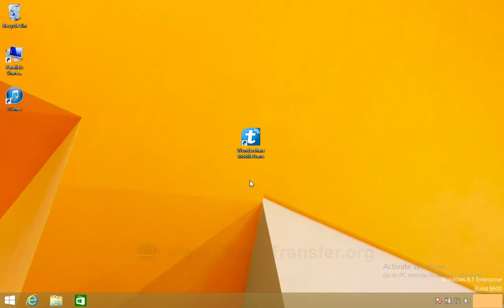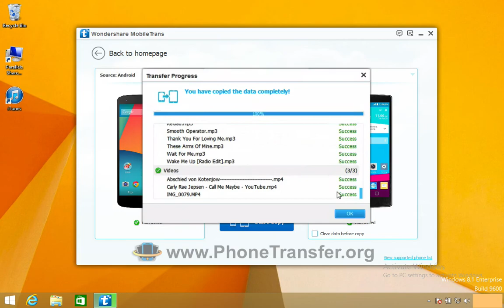Migrate Files to LG G4: How to Move All Data from old Android Phone to LG G4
The best way to migrate all contacts, videos, photos, music, calendar, call logs, even apps from old Android Phone to LG G4 by MobileTrans.
MobileTrans for LG G4 Data Migration Key Features:

* Retrieve iPhone/iPod/iPad Backup Files from iTunes to LG G4.
* Permanently Erase All Data on your LG G4 for re-sale & keeping your privacy safe.
* Migrate Music from iPod/iPad/iPhone to LG G4, Sync iTunes Music with LG G4.
* LG G4 Data Backup & Restore in Just 1 Click.
* Support over 2,000 types of smartphones, including new LG G4;
* Migrate all data from any other iOS/Android/Nokia phone to LG G4 directly, including from Android Phone to LG G4;
* You can share all contacts, calendar, call logs, SMS, videos, photos, music files and even apps with your new LG G4;
* Newly supported iCloud data backup to LG G4;
* Fully compatible with iOS 8.1, iTunes 12.1, Android 5.0 Lollipop.